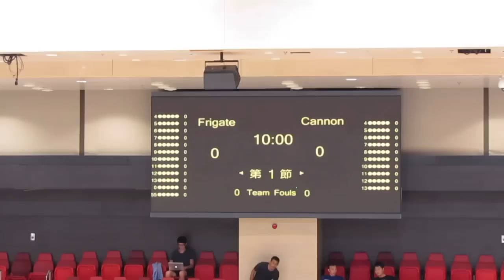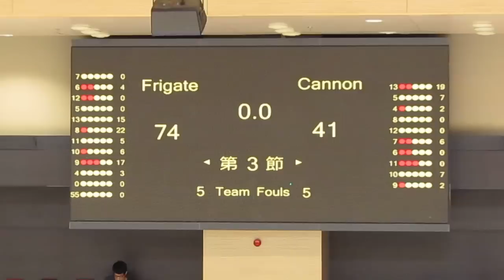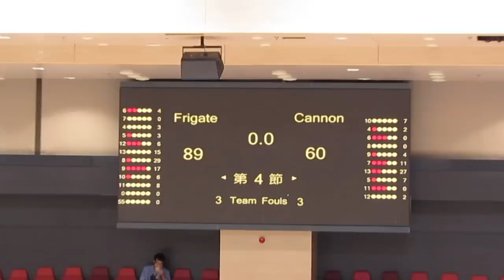Frigate vs Cannon(2014.7.25.Nike League HK U19 Semi Final)Highlights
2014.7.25.Macphers Stadium 15:30 Frigate(white) 89:60 Cannon(red)